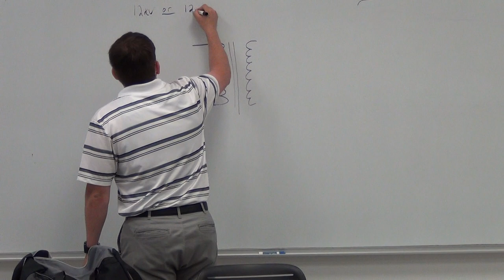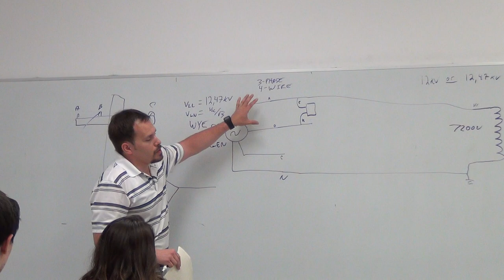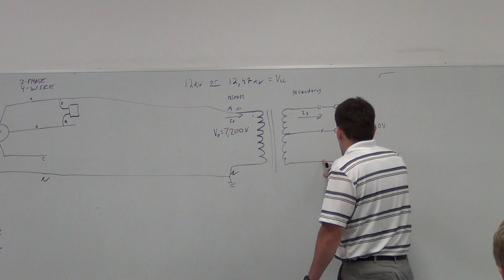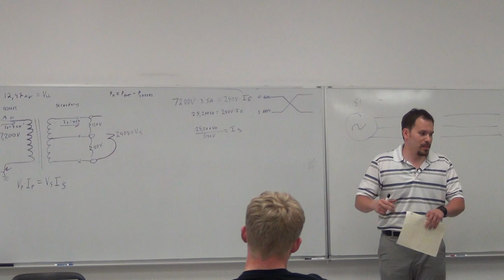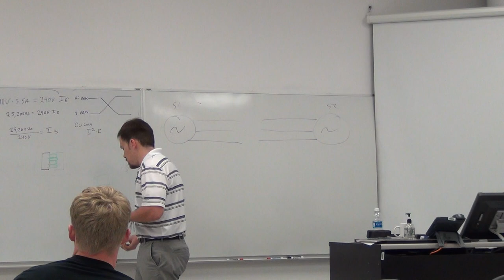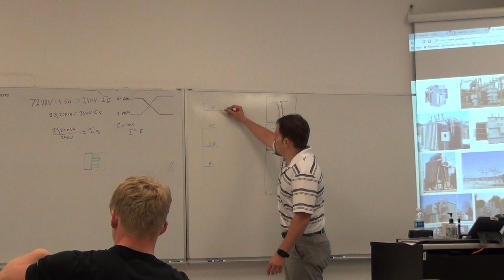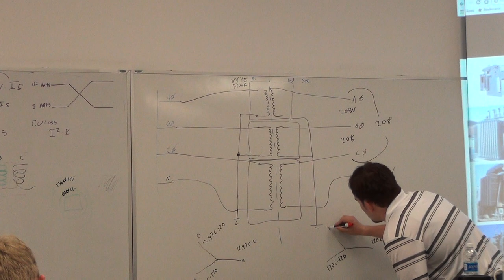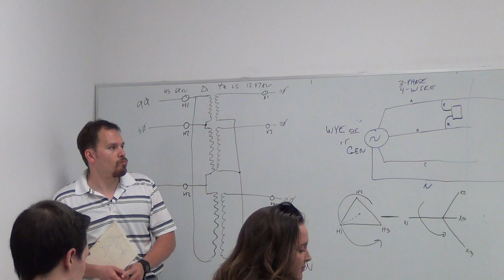ENG270 LLCC Class Lecture 4/20/17 (3 Phase Power and Transformers)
Nick Reed is a guest speaker from Ameren and is teaching class for Jackie Wilson.  This is a Spring 2017 Electrical Engineering class.  In this lecture he talks about transformer basics, delta, wye, and his advice for up and coming Engineers